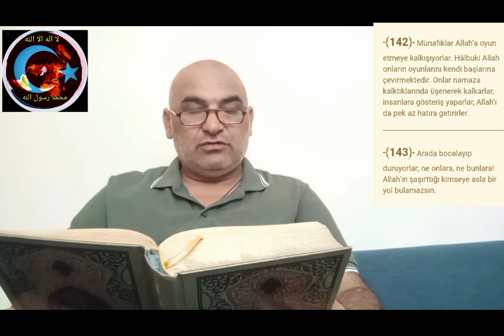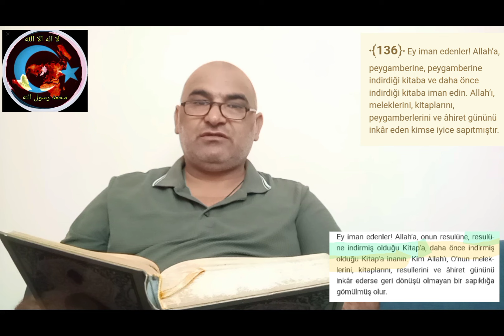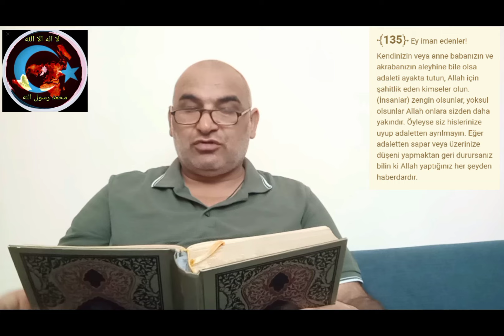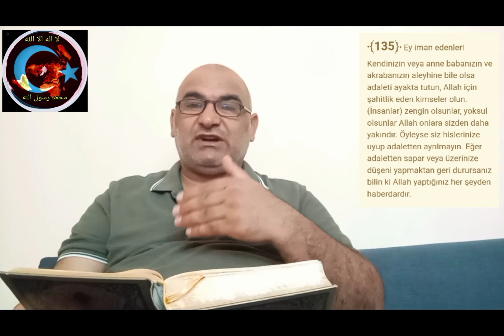ZULKARNEYN (MEHDİ) A.S. VERİLECEK KİTAP? MÜNAFIK VE MÜMİNLERE UYARI.